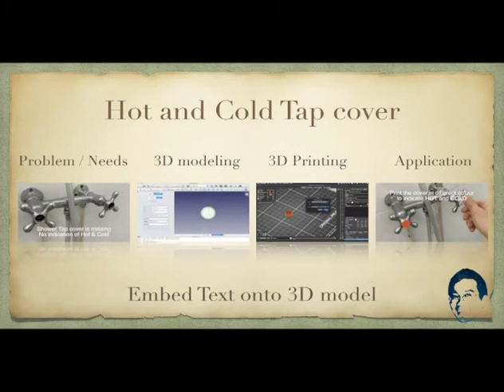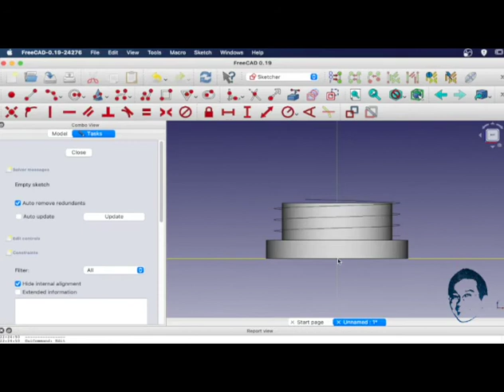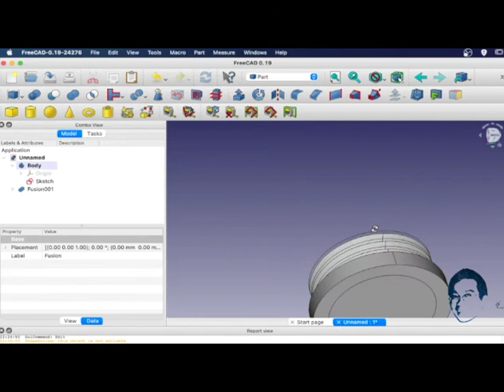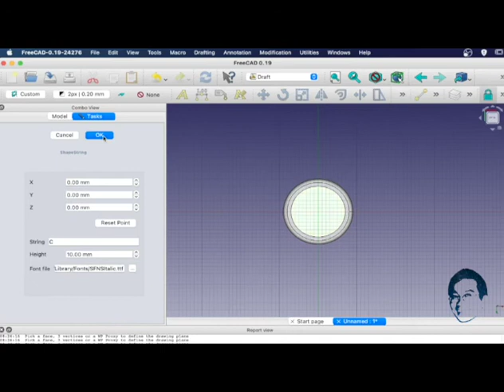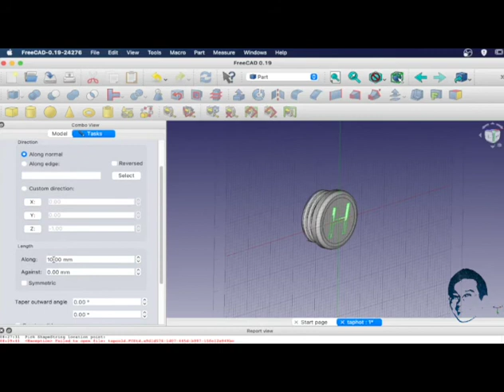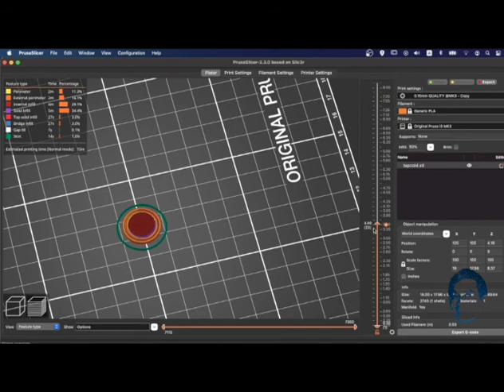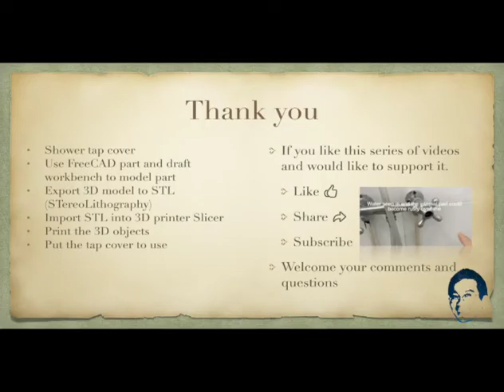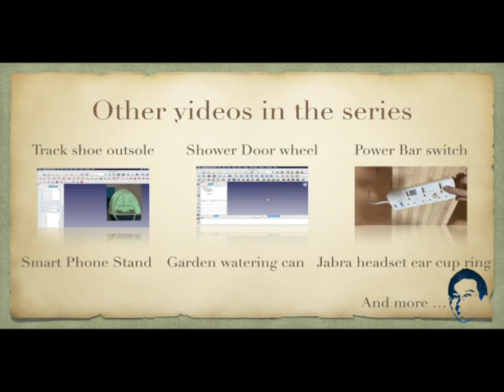3D model shower tap cover with embedded Text using freeCAD and print with PRUSA printer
This video demonstrate how to use FreeCAD to model a shower tap cover that has indicator of Hot and Cold Water. When the 3D model is done, print it with 3D printer and put the cover onto the shower tap.

The freeCAD tool we used are cylinder, triangle, helix, fillet, shapeString, sweep, union and cut  tool.

This series of video is aim to promote self learning of 3D modelling and printing using a CAD software to fix a real life problem and reduce waste.